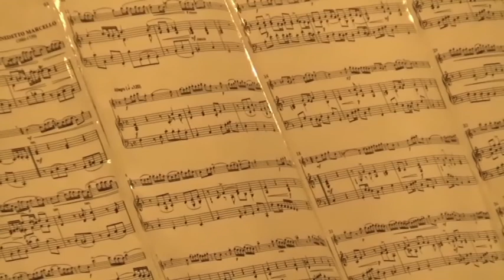2020 Zang, orgel en fluit vanuit de Pancratiuskerk Haaksbergen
2020 Opgenomen tijdens eucharistieviering van de afgelopen maanden vanuit de Pancratiuskerk in Haaksbergen.